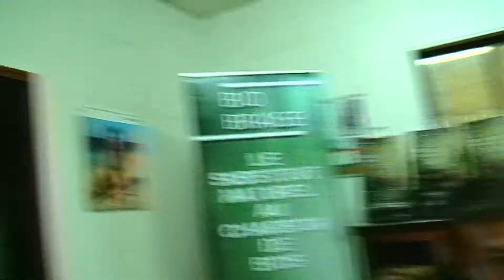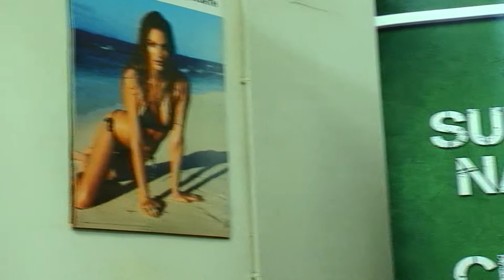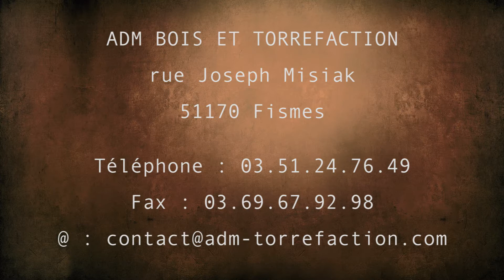Who's What - Reportage ADM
Vidéo réalisée par Beyond Capture